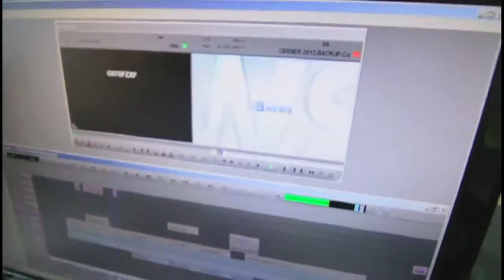Nine Gold Coast News - New Team Promo (2013)